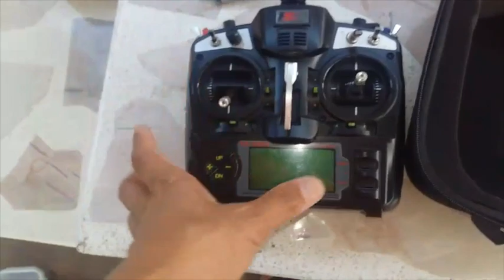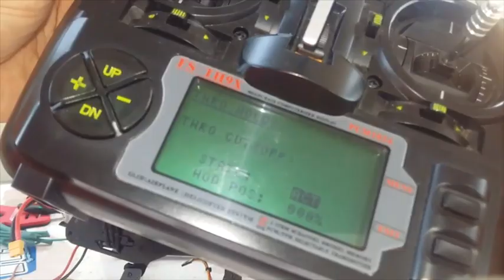วิธีการ Set up วิทยุ Flysky i9 ให้เข้ากับ Helicopter Devil 380 ของลูกค้า จ.ระยอง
สนใจติดต่อตัวแทนจำหน่าย : เอก สายหมุน 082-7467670